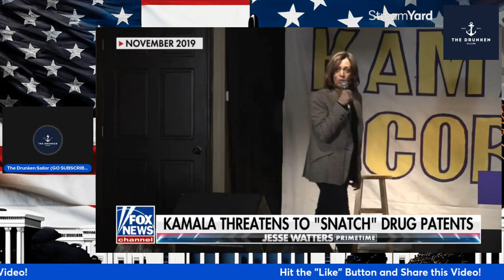Kamala "Comrade" Harris was supposed to stay Quiet.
Watch as Kamala "Comrade" Harris gets called out by Fox News for not staying quiet. This video covers the latest news on Kamala Harris and the Trump administration.